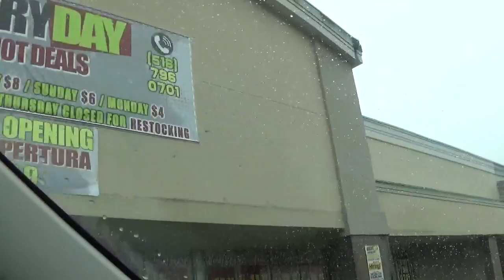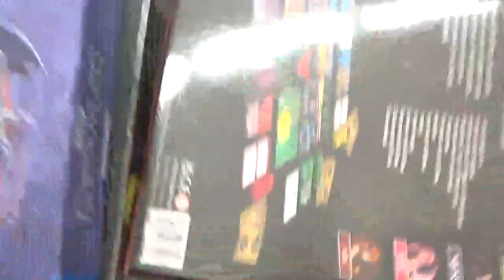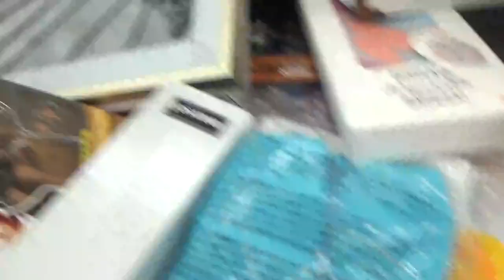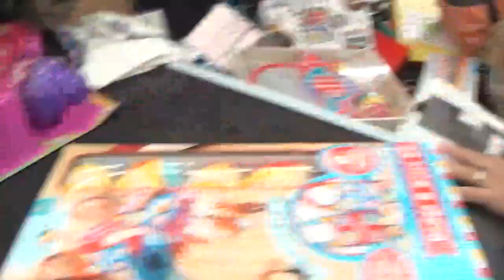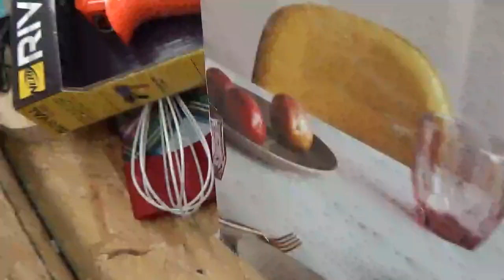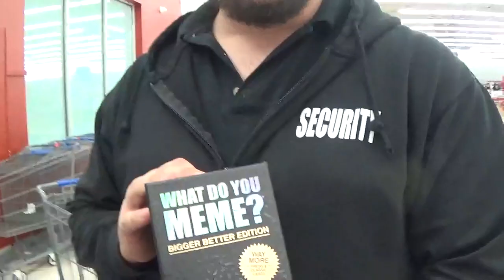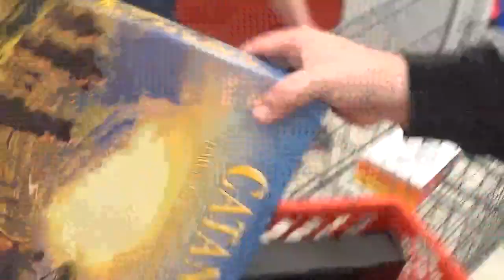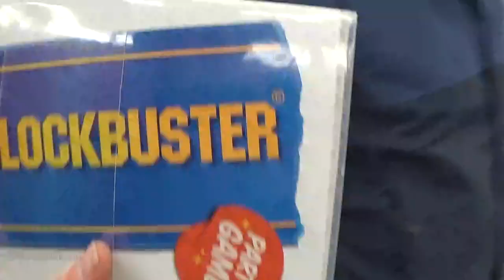Hooligans Crazy Hot Deals Shopping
Checking out what's so hot and crazy about Everyday Crazy Hot Deals in Bethpage. Enjoy.